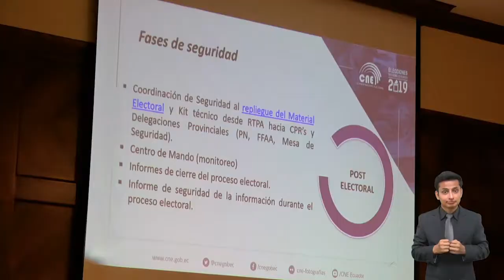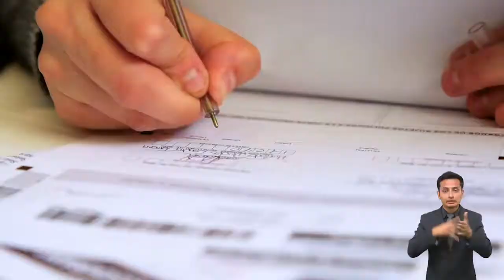CNE dialoga con Cuerpo Diplomático acreditado en el Ecuador